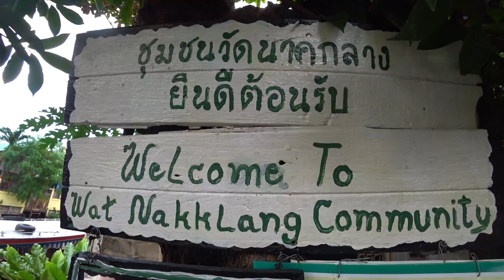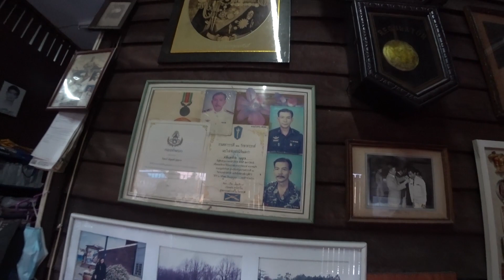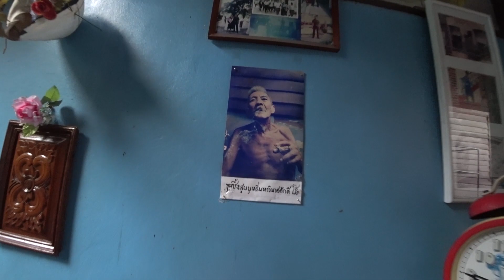THAILAND: DRINKING THAI BEER IN BANGKOK'S OLDEST NEIGHBORHOOD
In this video I walk through a 250 year old Bangkok community. The area is called Wat Na Klang and it's located on the Thonburi side of Bangkok. This community live along a canal. Surprisingly the canal is kept very clean and is teaming with fish.

In this video we are invited into a Thai house for a party with the locals. We experience the warm Thai smiles and hospitality that Thailand is known for. It was a fantastic day out. If you're interested in taking a trip along the canals you can contact Mr. Ohm at Hidden Bangkok Tours on Instagram (link below). For 500 Baht he can take you on a trip along the canals of Bangkok. This is a fantastic day out for tourists in Bangkok. I will certainly be doing this one day soon.

Google Map Pin:
Wat Nak Klang (temple where community is located, you'll see the canal on the map)